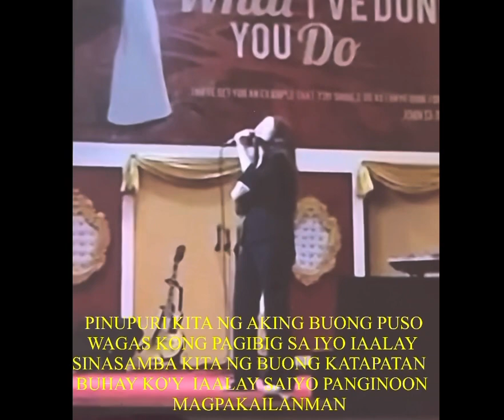O HESUS PAPURIHAN KA BY VI SMITH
It’s really a big support for our PJA global ministry. God bless you.

Preacher: Pastor David Smith O

HESUS PAPURIHAN KA
               Words & Music by Vi Smith
B        E
DIYOS NA

MAKAPANGYARIHAN
            B
LUMIKHA NG LANGIT AT LUPA
A
NAGBIBIGAY  LIWANAG
E            B
SA KADILIMAN

            E
DIYOS NG KABUTIHAN
            B
NAGBIGAY SA AKIN NG BUHAY
A
LIGAYA AT PAGASA
           E
MASAGANANG
           B
PAGPAPALA

CHORUS
              E
PINUPURI KITA NG
A
AKING BUONG PUSO
                                  E
WAGAS KONG PAGIBIG
       B
SA IYO IAALAY
           E
SINASAMBA KITA NG
A
BUONG KATAPATAN
                              E
BUHAY KO'Y  IAALAY
      B
SAIYO PANGINOON
                          E
MAGPAKAILANMAN

BRIGDE
E        B              A.        E
O HESUS PAPURIHAN KA
      A.            B
ITAAS ANG IYONG
             E  B
PANGALAN